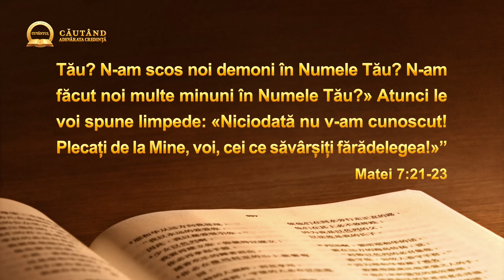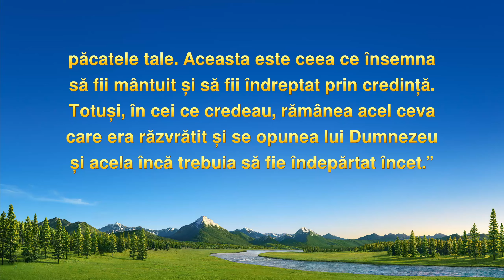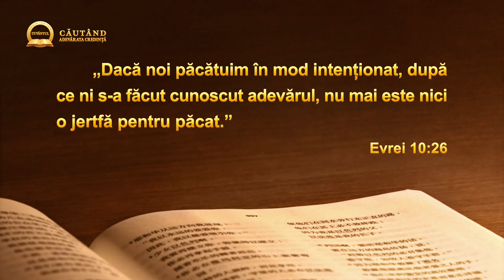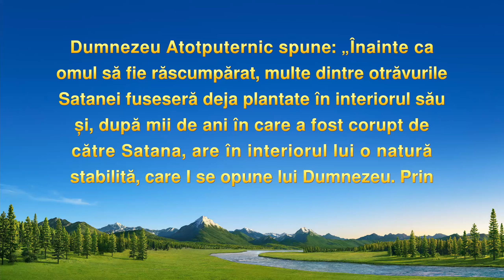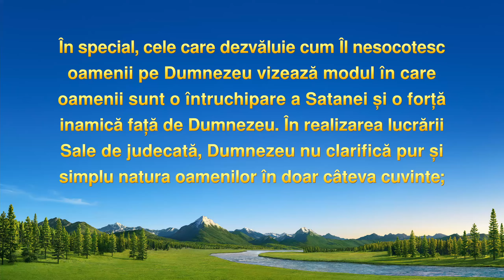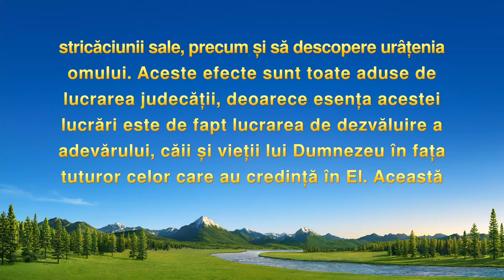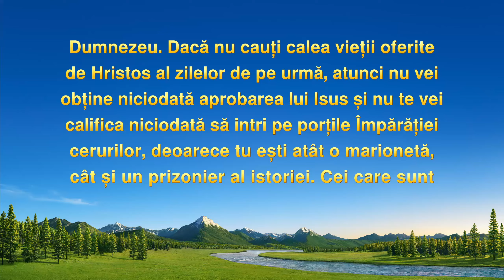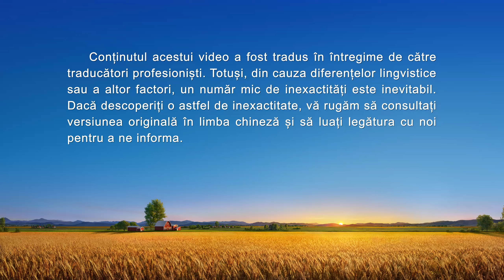Serie de predici | Mântuirea prin credință garantează intrarea în Împărăția lui Dumnezeu?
Serie de predici | Căutând adevărata credință: Mântuirea prin credință garantează intrarea în Împărăția lui Dumnezeu?

O pandemie se răspândește fără încetare, iar cutremurele, inundațiile, invaziile de insecte și foametea au început să apară. Mulți oameni sunt într-o stare de neliniște constantă, iar credincioșii așteaptă cu nerăbdare venirea Domnului pe un nor pentru a fi luați sus în văzduh, să-L întâlnească și să scape de suferința din timpul dezastrelor și să intre în Împărăția lui Dumnezeu. Ei nu știu de ce nu au fost încă înălțați pentru a-L întâlni pe Domnul. Se simt neliniștiți, simt că au fost abandonați de Domnul și s-au prăbușit în dezastre. Se simt derutați și pierduți. Apocalipsa a profețit că Domnul Isus va veni înaintea dezastrelor și ne va lua sus în văzduh ca să nu fim uciși în timpul lor. Dar a început să plouă cu dezastre, deci de ce nu a venit Domnul pe un nor ca să-i primească pe credincioși? Prin credința noastră, păcatele ne sunt iertate, suntem justificați și înzestrați cu mântuire și dreptate. De ce nu am fost înălțați în Împărăția cerurilor? Acestea sunt întrebări pe care le au mulți credincioși. Ei bine, mântuirea prin credință chiar ne duce în Împărăție? În acest episod din Căutând adevărata credință putem cerceta acest lucru împreună și putem găsi răspunsul.